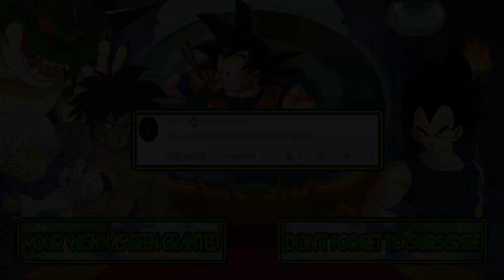M.U.G.E.N. Battles | Toy Chica vs Chester Cheetah | Five Nights at Freddy's vs Cheetos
Mugen Battles Toy Chica vs Chester Cheetah Five Nights at Freddy's vs Cheetos

Video Requested by Juan G

► Downloads ◄

► Songs ◄

♪ Snake's Revenge (NES) Music - Jungle Theme ♪